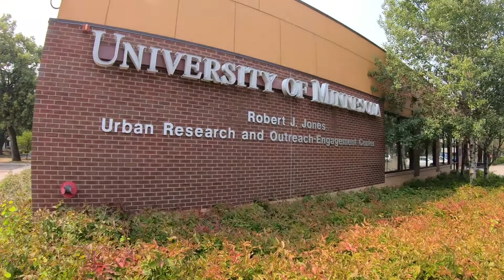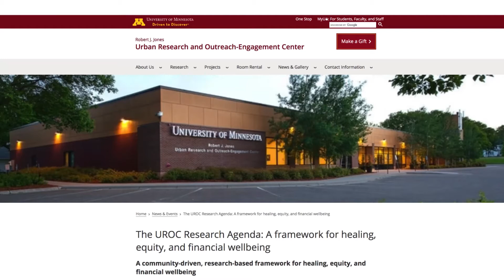U of M 2021 OCSA Student Award: Serena Xiong